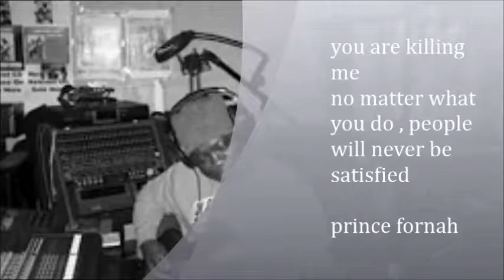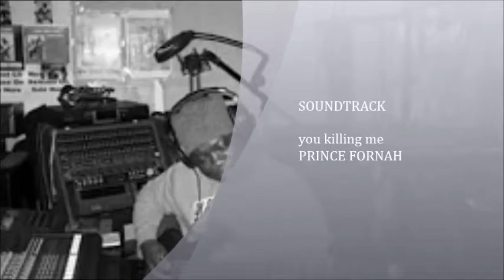You Killing Me by Prince Fornah 2017